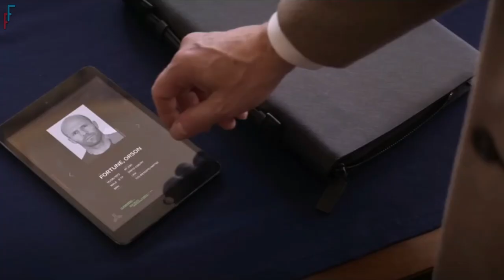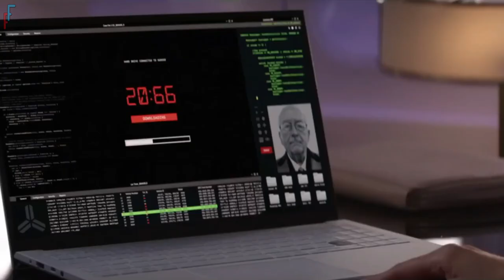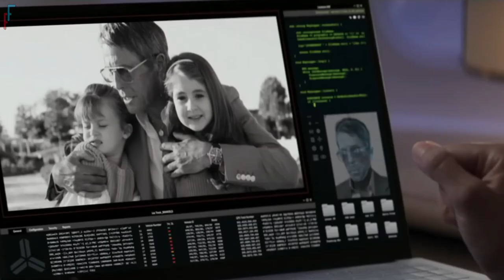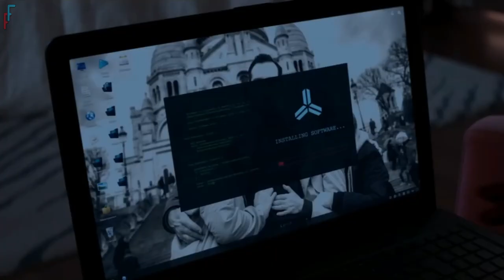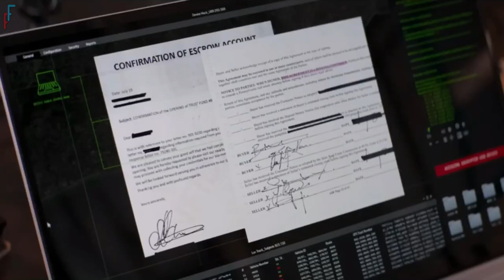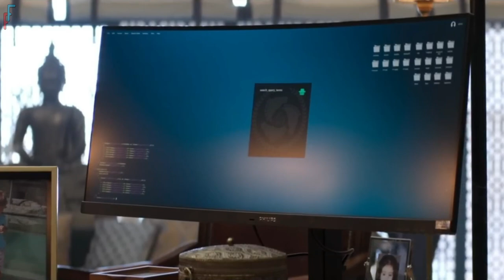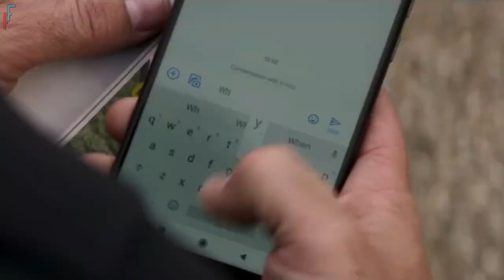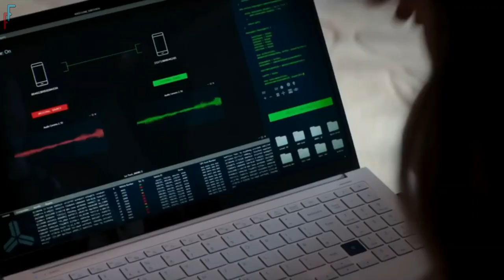Hollywood Icon Joins Spy Network & Saves World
An exciting movie, millionaire arms dealer Greg Simmonds is using a lethal new weapon technology that super spy Orson Fortune must find and stop. Fortune and his team reluctantly hook up with some of the greatest operatives in the world, and Danny Francesco, the biggest movie star in Hollywood, to assist them on their world-trotting clandestine quest to rescue the planet.